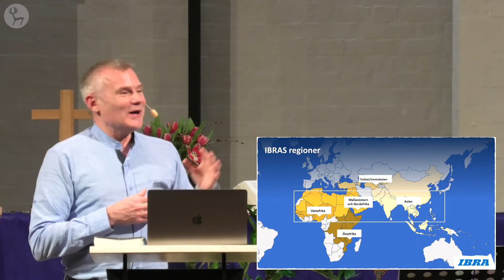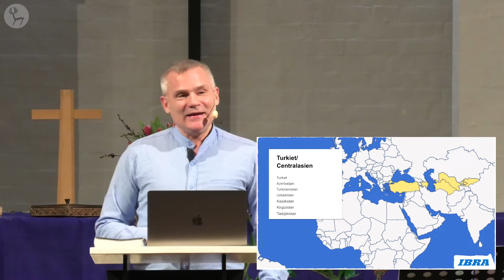Patrick Ölund | 16 Januari 2022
Vill du vara med och bidra till församlingens arbete?
Du kan swisha till församlingen på 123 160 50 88.
Du kan också ge din kollekt via plusgiro 233021-5.